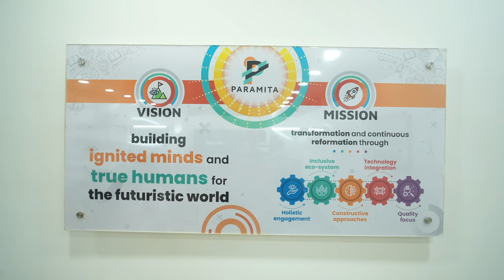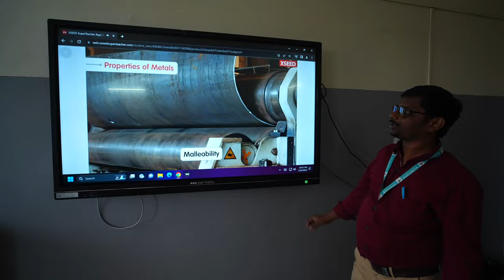Paramita Schools - High School, Heritage School, World School and Explorica School